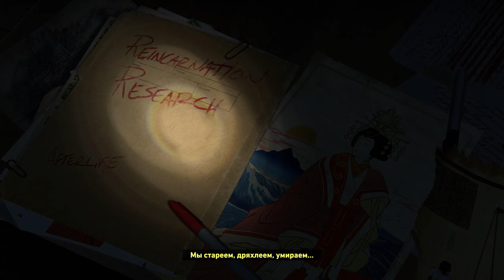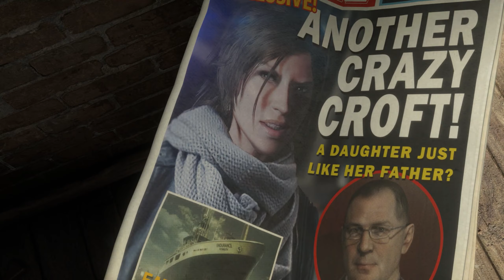Ещё одна сумасшедшая - Играем в Rise of the Tomb Raider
Слепое прохождение игры «Восхождение расхитительницы гробниц».

Во второй части мы наблюдаем за событиями, которые развивались за две недели до визита Лары в Сибирь. Дома в Лондоне, она, кажется, заражалось паранойей и жаждой приключения от своего умершего отца.